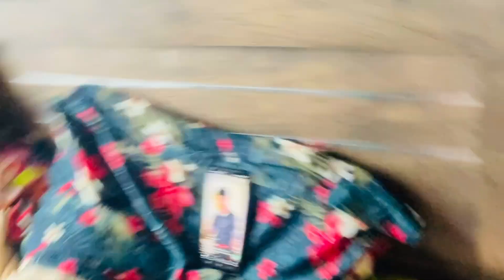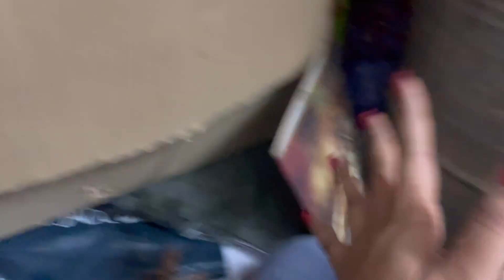જુઓ બધા અડધી રાત્રે શુ કરાવા બેસી ગયા| Babu nu singing | photoshoot | chhayathakorvlogs